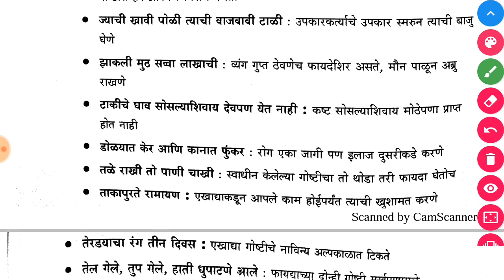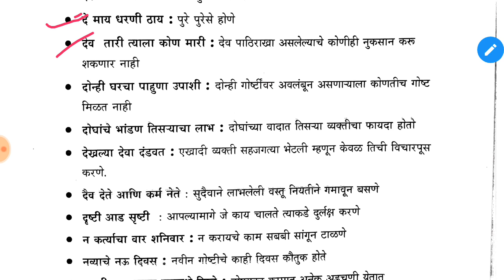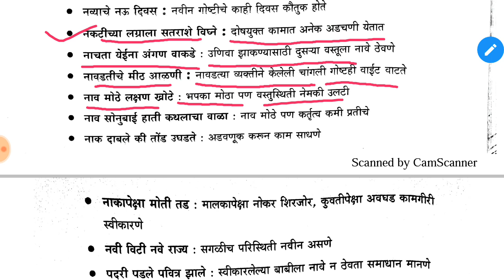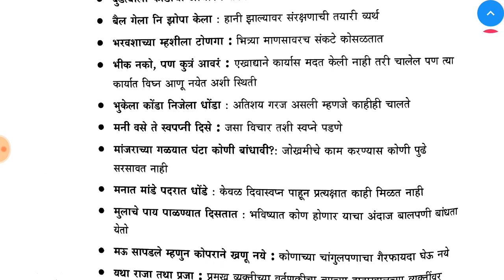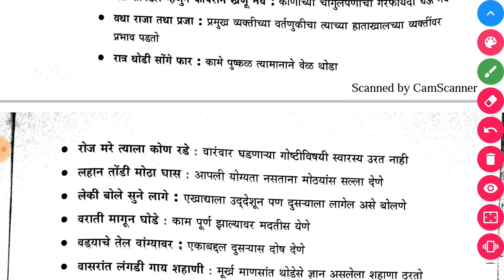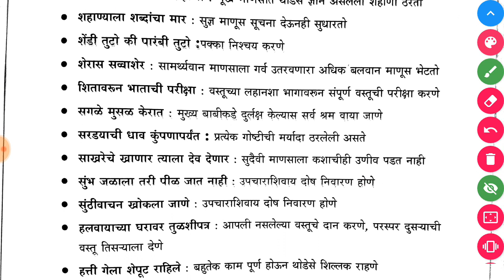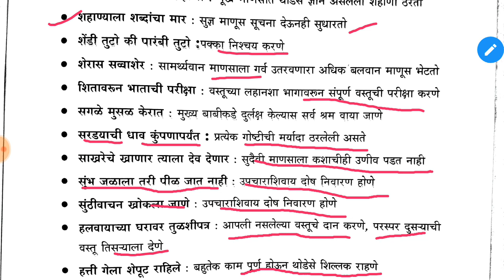मराठी व्याकरण संपूर्ण म्हणी | marathi Grammer for mega bharti and pashu sawardhan vibhag exam.